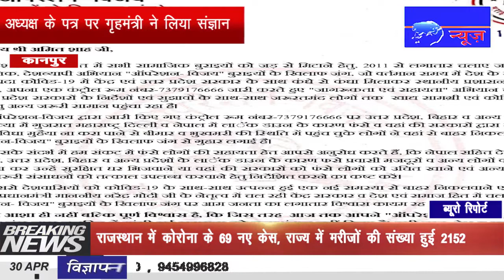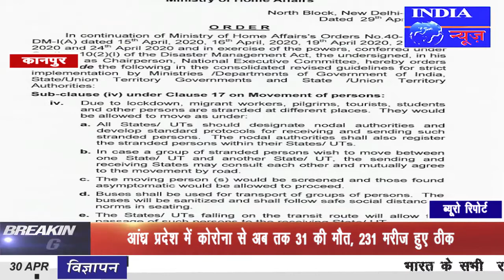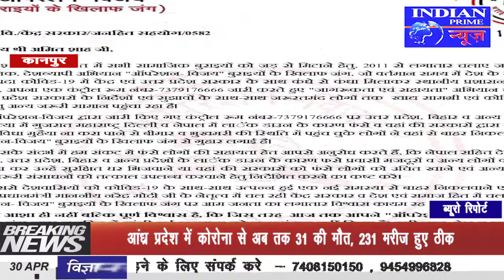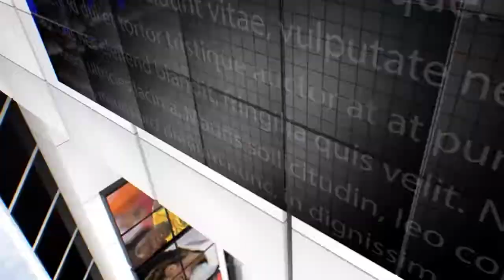IPN NEWS - लॉक डाउन में फसे गरीबो के हित में ऑपरेशन विजय के पत्र पर ग्रहमंत्री ने लिया संज्ञान